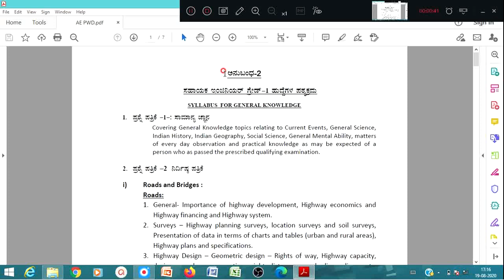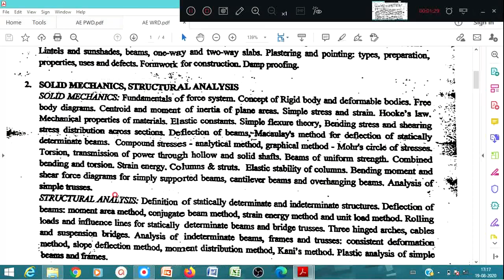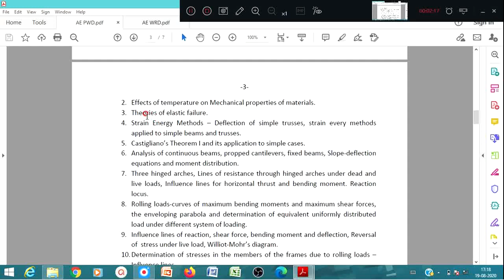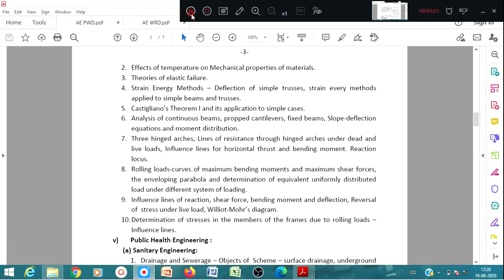1 Simple stress strain: Types of Stress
SOM for PWD